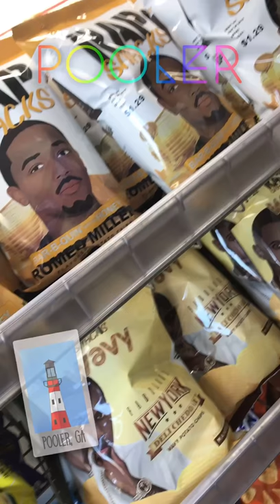Vacation Vlog Smokey Mountain Day 1-7| Road Trip Sherly Smith